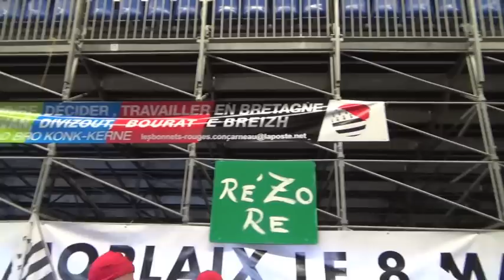Etats généraux des Bonnets Rouges, le 8 mars à Morlaix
Les Bonnets Rouges étaient réunis le samedi 8 mars à Morlaix afin de tenir leurs Etats-Generaux.
Plus de 2500 personnes ont participé à cette journée durant laquelle onze proposition ont été faites pour la Bretagne.
Prochaine action des Bonnets Rouges : une participation à la marche pour la réunification de la Bretagne le 19 avril à Nantes